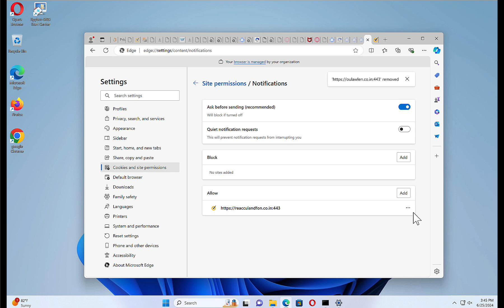remove Oulawlen.co.in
Remove with Malwarebytes free:
In this video, I show you how to remove Oulawlen.co.in from your browser settings.